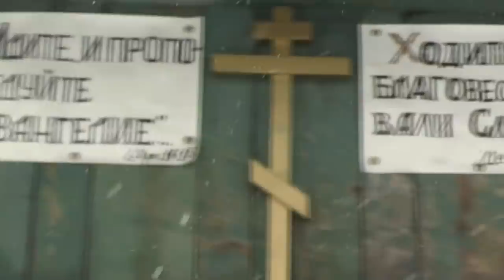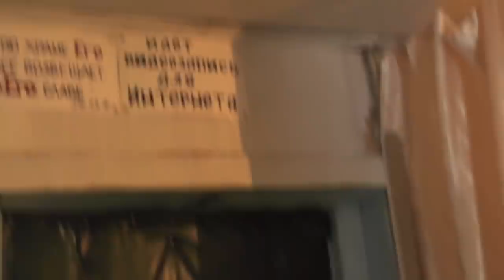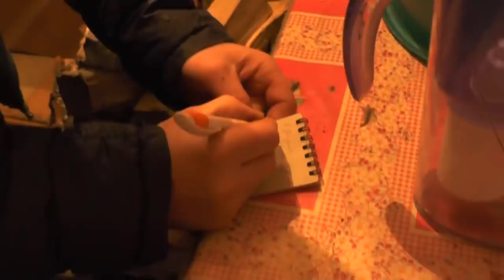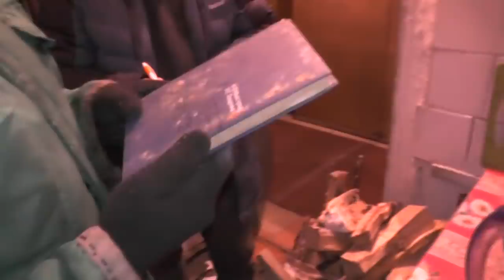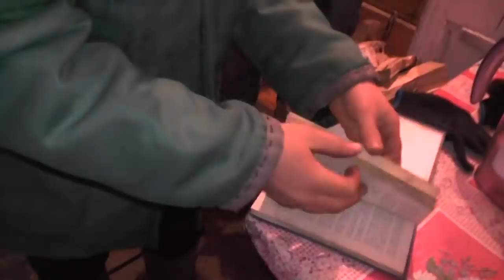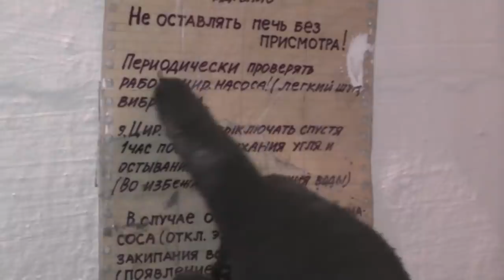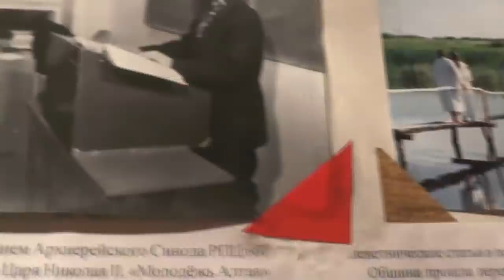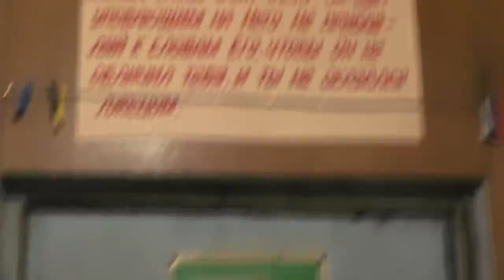Владимир Пащенко передаёт вахту Сергею Пупкову - как топить печи. 21.02.2019